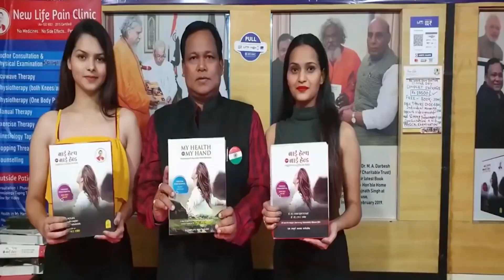मोटापा होगा कम ,हड्डियां होंगे मजबूत घर बैठे बनाएं Summer Health Drinks दिनभर इसका लुप्त उठाओ